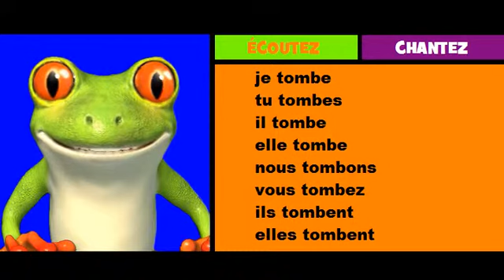Vincent la grenouille = conjugaison musicale = tomber